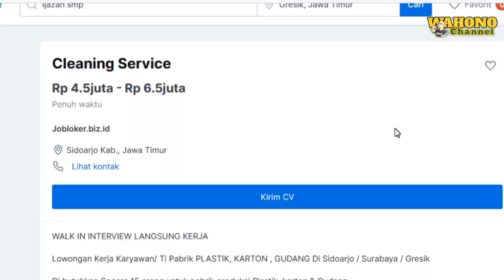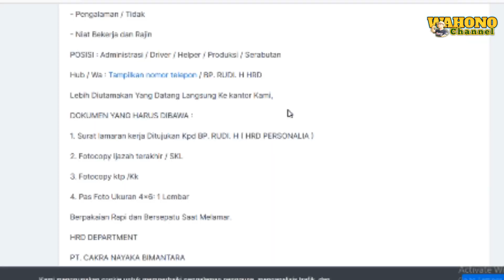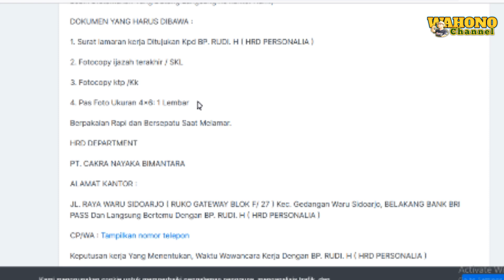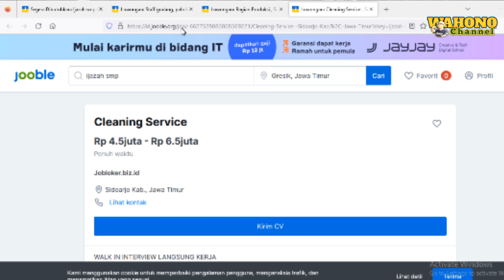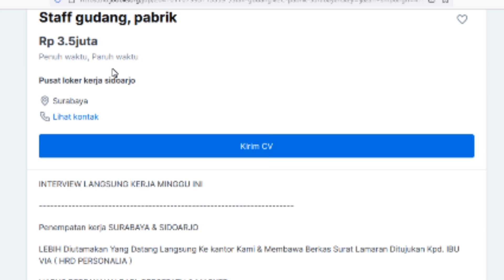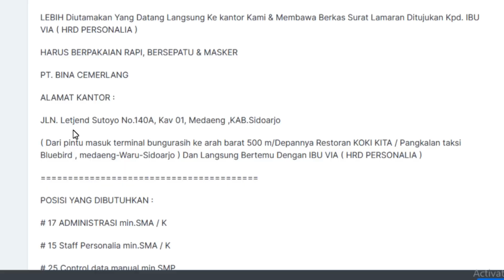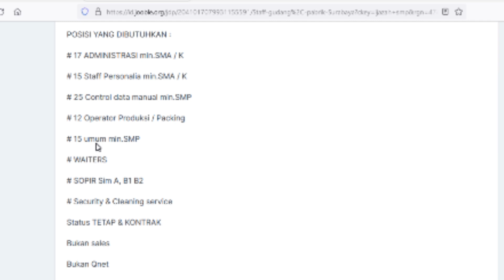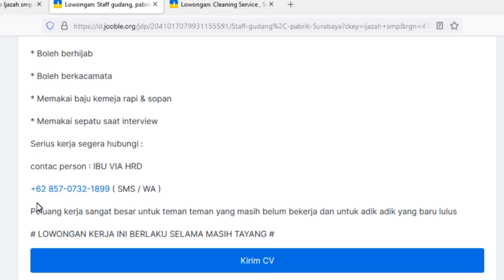🔴LOWONGAN KERJA TERBARU 2023 IJAZAH SMP.GAJI HINGGA 6.5JUTA PER BULAN.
Tag Info Lowongan Kerja .
info lowongan kerja Mei 2023,
info lowongan kerja Boyolali 2023,
info lowongan kerja Jabodetabek 2023,
info lowongan kerja FreshGraduate 2023,
Info Lowongan Kerja Industri 2023,
info lowongan kerja kesehatan 2023,
info lowongan kerja farmasi 2023,
info lowongan kerja Operator 2023,
Info loker Mei 2023,
info loker farmasi 2023,
Info Loker Pabrik Hari Ini 2023,
Info Loker RS Hari Ini 2023,
Info Loker Industri Hari Ini 2023,
Info Loker Tambang Hari Ini 2023,
Lowongan Kerja Rumah Sakit 2023,
Lowongan Kerja Sopir 2023
Lowongan Kerja Mekanik 2023,
Lowongan Kerja Teknisi 2023,

InfoLowonganKerjaMei2023
13 Komentar